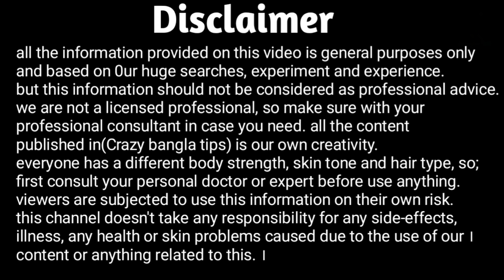Shampoo Te Matro 2Ti Upadan Masan Chul Ero Druto Ghono Hoye Jabe Je Smlate Parben Na | Get long Hair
* ANTI-PIRACY WARNING* This content is Copyright to Crazy Bangla Tips. Legal action will be taken against those who violate the copyright of the following material presented!